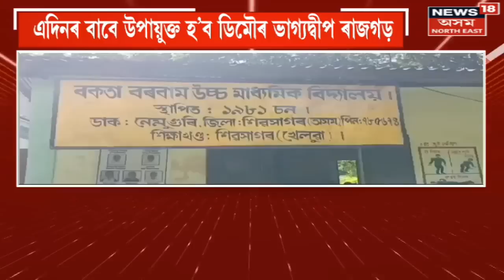Prime Time 18 | আধ্যাত্মিক যুৱ সন্মিলনত অংশগ্ৰহণ মুখ্যমন্ত্ৰী Himanta Biswa Sarmaৰ | Assamese News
Prime Time 18 | আধ্যাত্মিক যুৱ সন্মিলনত অংশগ্ৰহণ মুখ্যমন্ত্ৰী Himanta Biswa Sarmaৰ |
0:00 Intro
3:45 কাৰ গাফিলতিত Odishaৰ ভয়ংকৰ ৰে’ল দুৰ্ঘটনা?